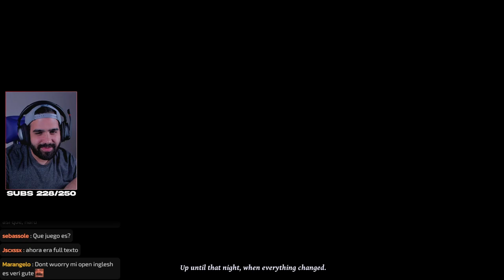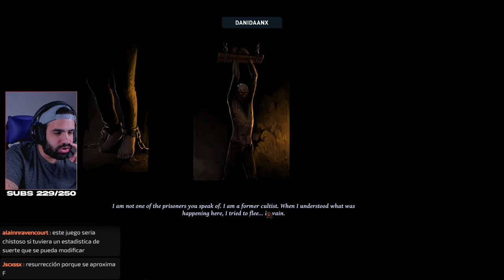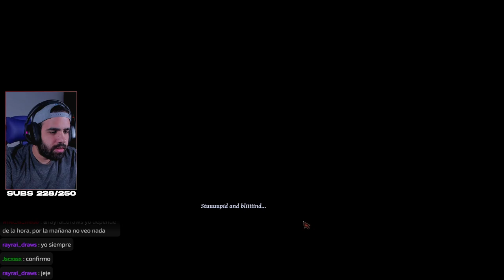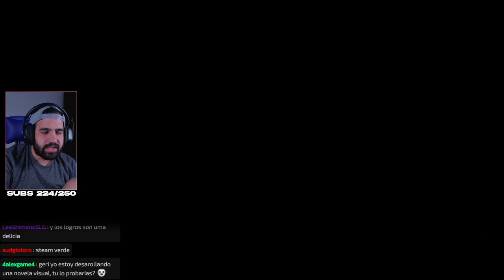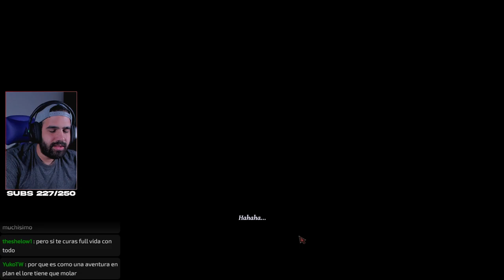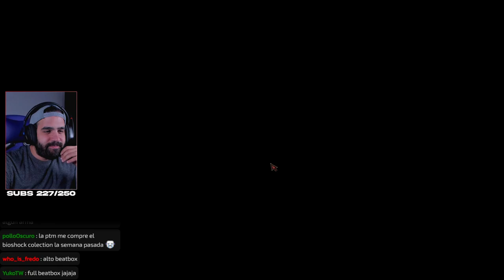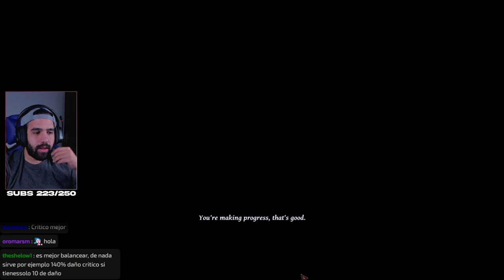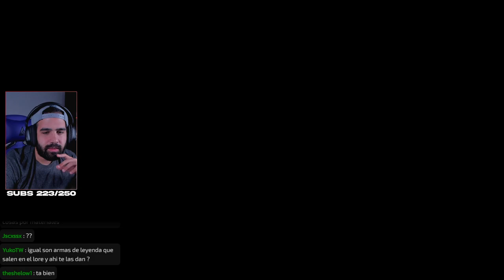EL ARTE DE ESTE JUEGO ES UNA PUT*SIMA LOCURA (Parte 1/2) • Hellslave